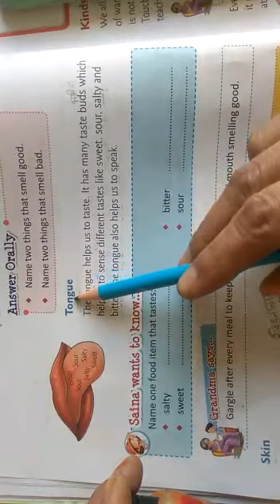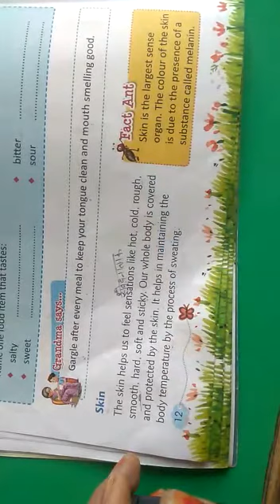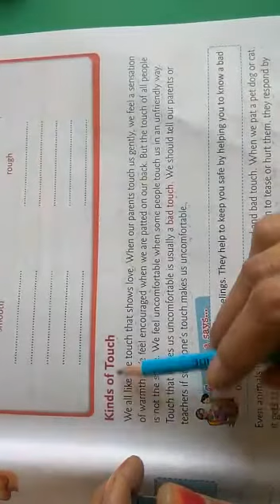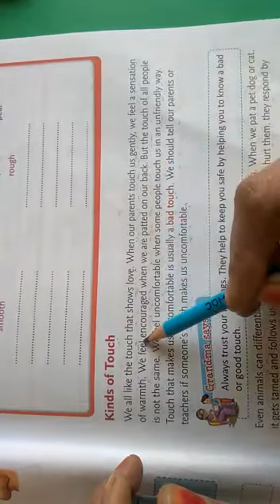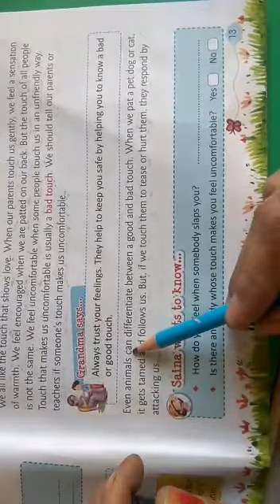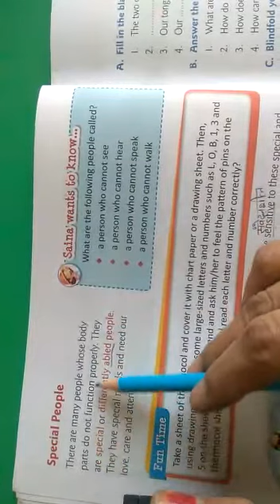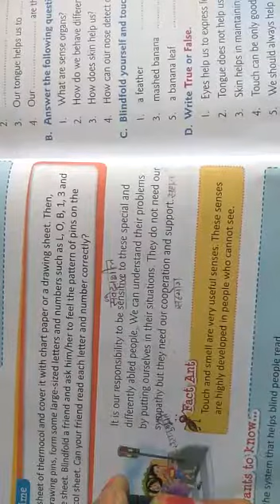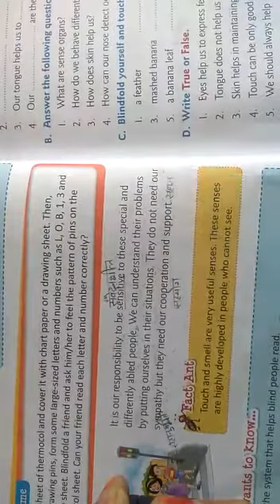class4, Evs, ch3, we can sense, part2